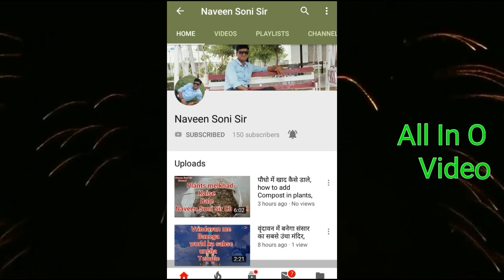तेरे दर्द से दिल आबाद रहा ।। जिता था जिसके लिए ।। बहारों फूल बरसाओ ।।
# Naveen Soni Sir